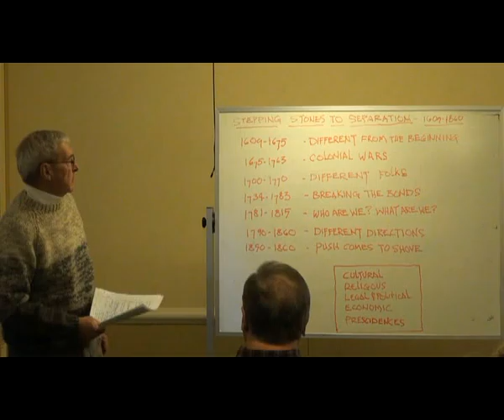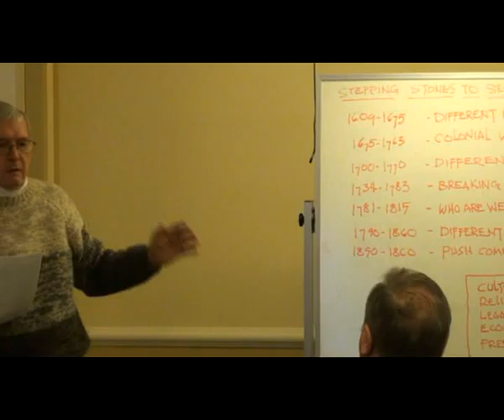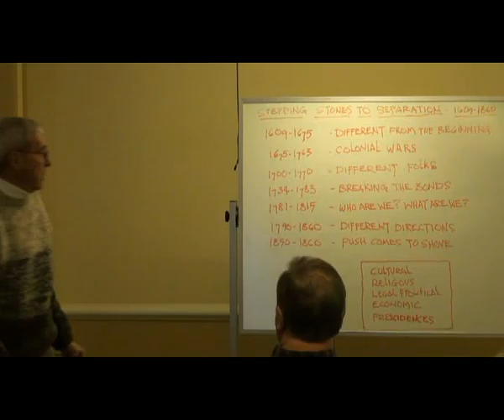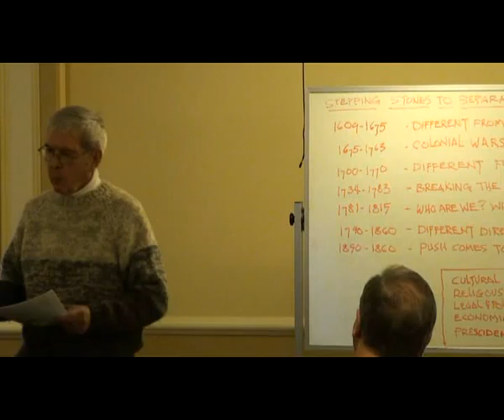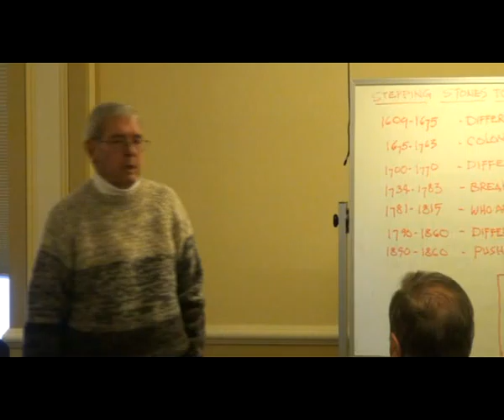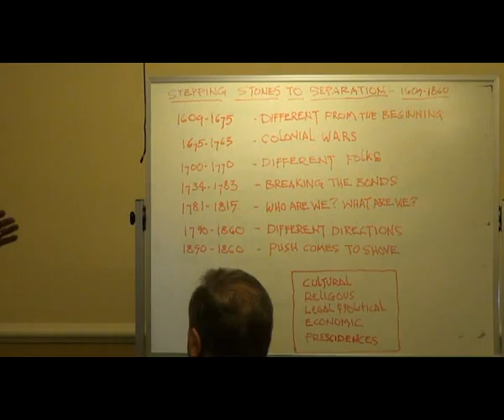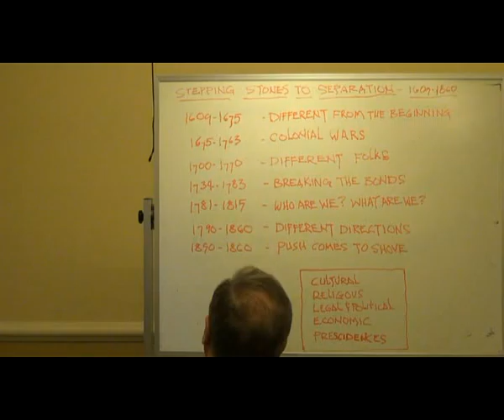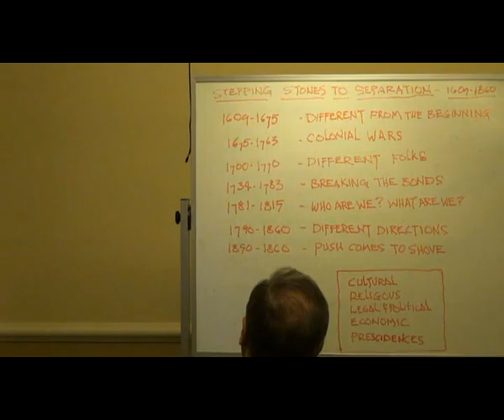Scoville Library - Tom Key Presentation - 02.07.15